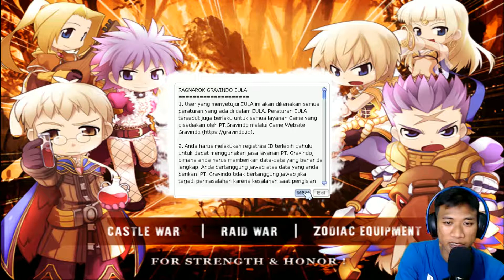Game Zaman Old ! ! ! / Ragnarok Online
Assalamualaikum guys , balik lagi sama gw IGH , kali ini gw mainin game dari jaman gw kecil yang banyak menyimoan kenangan bersama game ini guys , Ragnarok Online atau disingkat RO.

Ya buat RO mania , yg dulu juga mungkin memainkan game Legend ini , ayo gw ajak sempatkan main game penuh kenangan ini^^